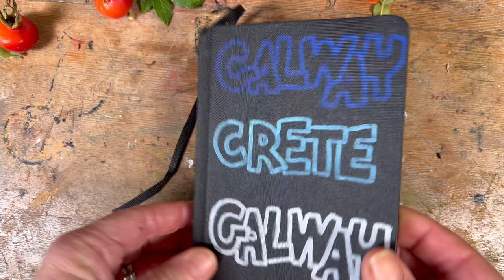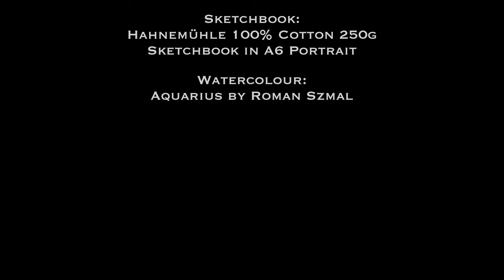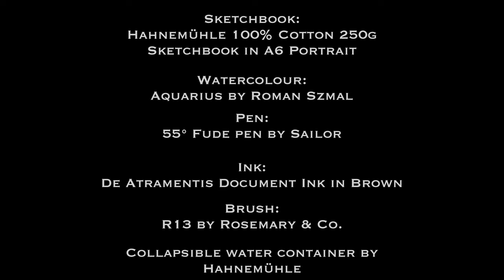Sketching Rose Hips To Welcome October - But Not The Mice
If you don't like stories of mice doing mice things, then maybe don't watch until the end...

I love the colours of October and the harvest provides endless opprtunities for sketching. From the yellow, orange and red leaves, to the blackberries and hedges, the fungi and of course the rose hips, the colours of russet, gold and browns are warm and rich. I love the glossy little fruit of rose hips - I nearly didn't include the leaves, but was inspired to by their delicate shapes.

(I spent my teenage autumns obsessing over making rose hip jelly that set...my granddad - a chemist and keen forager - was an expert in home-made hedgerow jellies, but I never really achieved it. However I am all grown up now and I think I might try again.)

This little movie was created after a request from Hahnemühle to make a video showing their products in use: you guys know I love the sketchbooks they produce, in particular the 200g Watercolour Sketchbook, and more recently, the 250g 100% Cotton Book. The latter is just so nice to use, and these days I very much like sketching in the A6 size, because you can get so many sketches done in a short time (like the 16 I managed to do, very comfortably, on my recent family trip to Crete).

I don't get paid by Hahenmühle, but I do stock their sketchbooks for my SketchPockets, so I have skin in the game! But I loved them long before now and I would never recommend a product to you that I don't use myself.

I also used the collapsible water container from Hahnemühle for this sketch: really, it's for sketching on the move rather than in the studio, but I thought the red colour looked nice with the rose hips. It's so useful that I have chosen it as one of the art materials in my SketchPocket, which will be coming onto the market very soon.
If, like me, you hate the winter, please get out now while you still can and sketch!
(You know, even the fact that I am writing those words with a directive to you is making me think I will sling my SketchPocket over my shoulder and do a bit of outdoor sketching myself today...)
Happy October!